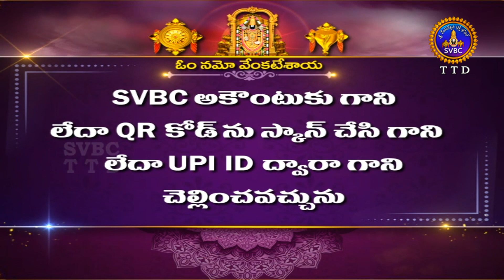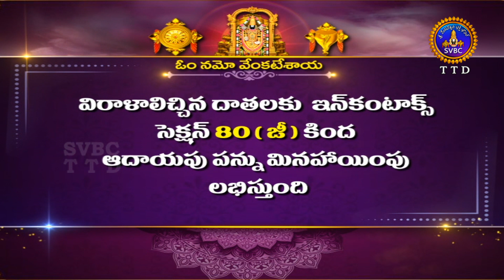శ్రీవారి నిత్యపూజలివిగో || Srivari Nitya Poojalivigo || 20-09-2022 || SVBC TTD